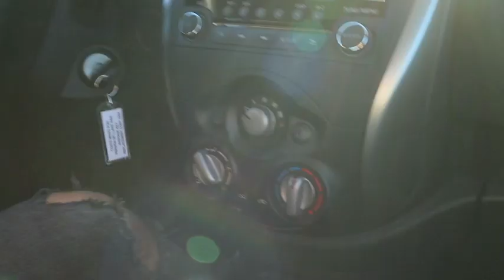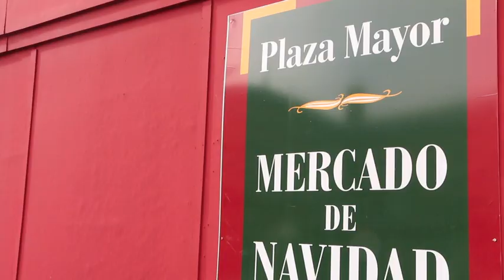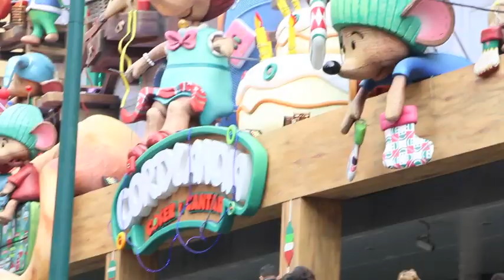VLOGMAS DÍA 5: Mercadillo de NAVIDAD de MADRID | PASO A PASO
¡Hola chicos! Bienvenidos a los Vlogmas de PASO A PASO VLOG. Con este ya hacemos el vlogmas día 5 y... siento el retraso porque el vídeo de ayer no pude editarlo, ya os había comentado que tenía problemas al descargar los editores, pero ya estoy aquí y volvemos a la carga.

Nos fuimos a Madrid con Enterprise-rent-a-car, que nos facilitaron el coche de alquiler para que pudiésemos visitar el maravilloso mercadillo de Navidad de la Plaza Mayor de Madrid ¡y qué buena experiencia! Aunque fuese solo una mañana, es genial volver a respirar el ambiente navideño de Madrid.

Espero que os guste mucho y dejadme en los comentarios que es todo lo que os gustaría ver durante estos días.

¡Os espero el próximo domingo a las 18:00 horas!